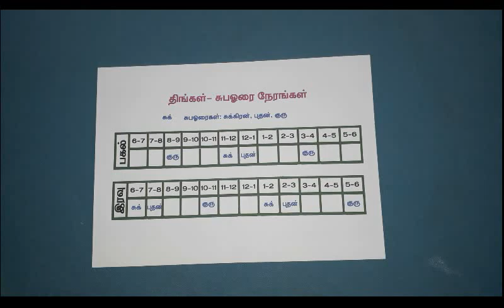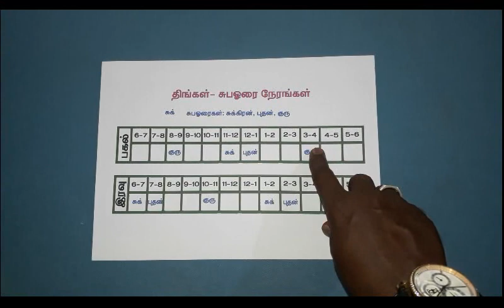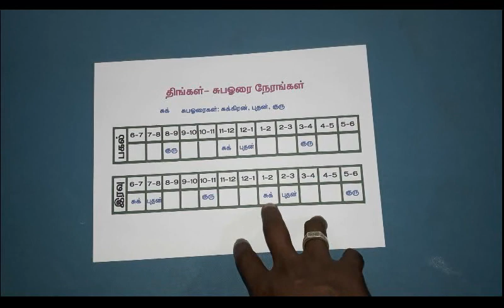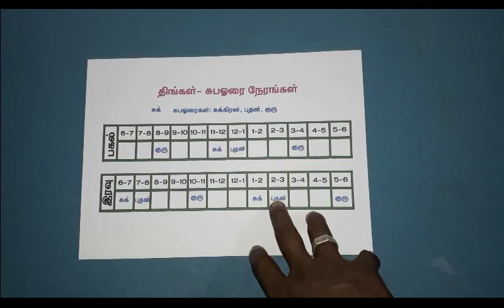திங்கள் - அன்று இந்த நேரங்களில் செய்யும் அனைத்து காரியங்களும் வெற்றி பெரும்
ஓரை அறிந்து நடப்பவனை எவராலும் வெல்ல முடியாது

NUMERALOGY  ASTROLOGY TAMIL JOTHIDAM YELIYA PARIKARANKAL